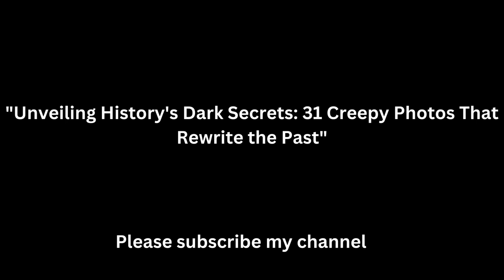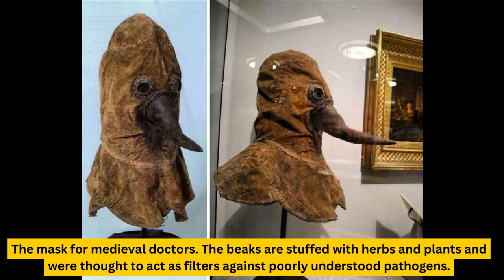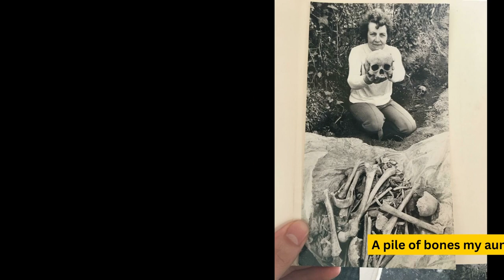Unveiling the Dark Past: 31 Creepy and Horrible Photos Exposing Untold History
In this captivating video, we delve deep into history's hidden corners, presenting you with 31 unsettling and chilling photographs that unveil a side of the past rarely explored. From eerie moments to spine-tingling snapshots, these images shed light on the darker aspects of history that are often left untold.

Join us on a journey through time as we analyze each photo, providing historical context and thought-provoking insights that challenge our understanding of the world. Discover the stories behind these haunting visuals that showcase a different perspective on the events that have shaped our societies.

Prepare to be intrigued, disturbed, and enlightened as we bring these creepy and horrible photos to the forefront. Don't miss out on this opportunity to expand your knowledge and gain a fresh outlook on the past.

Old Past Pix - _Exploring History Through Olden Snaps_

Welcome to Olden Snaps Channel, Rediscover history with Olden Snaps, where captivating vintage photos come to life. Step into the past and explore forgotten moments from bygone eras.

[Coming Soon]

🎴 *Image Credits:*
*Image Sources:*
Coming Soon

🎥 *Video Credits:*
Coming Soon

✏️ *Timestamps:*
[Coming Soon]

Playlist Title:
Link:

Olden Snaps - Exploring History Through Old Photos